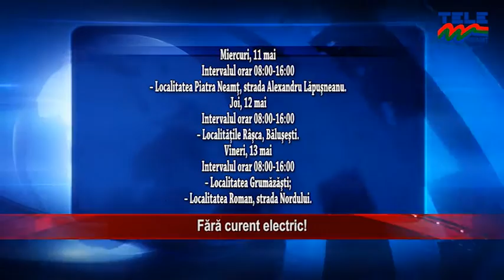10 05 2016 AU RAMAS FARA CURENT ELECTRIC - STIRILE TELE M NEAMT